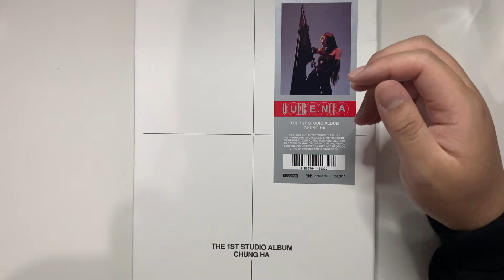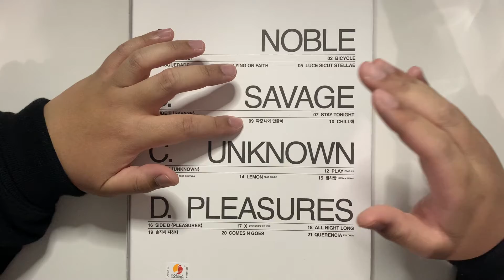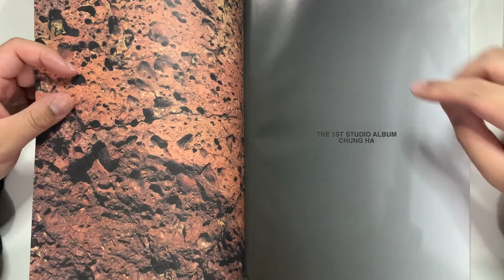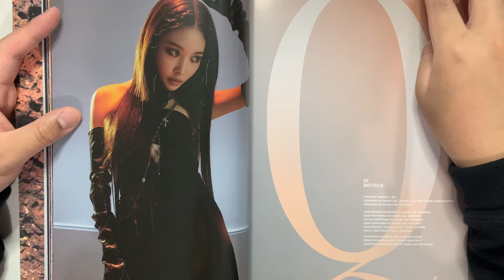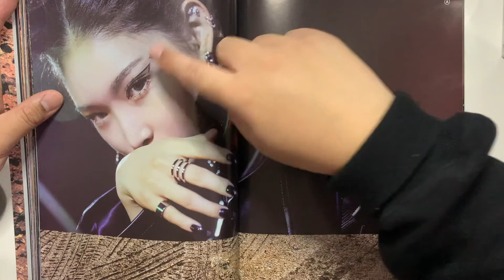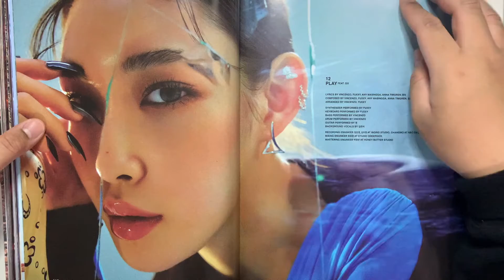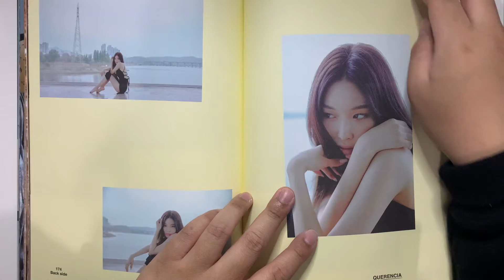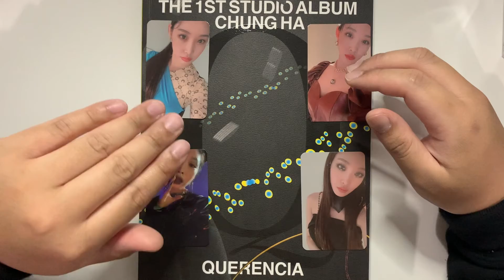Unboxing CHUNG HA 1st Studio Album QUERENCIA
What's good my good peoples ~
It's been a while since the last Kpop unboxing haha! So again, next week, expect to see Weeekly's "We Can" and FINALLY... IZ*ONE's "One-reeler / Act IV".

Jano's picks for "QUERENCIA":
   1. Play
   2. Dream of You
   3. Flying on Faith
   4. Bicycle
   5. Masquerade